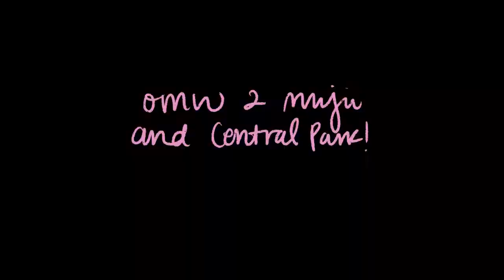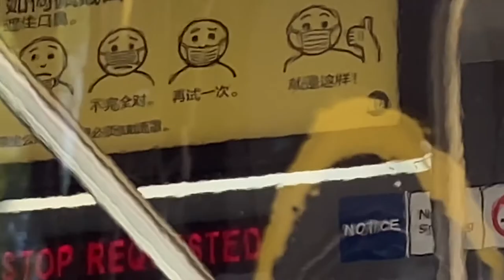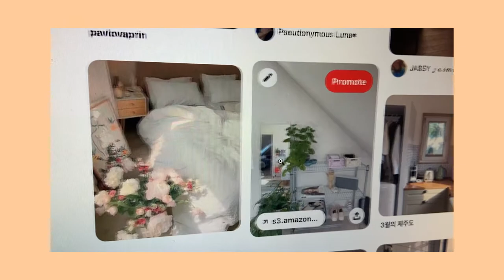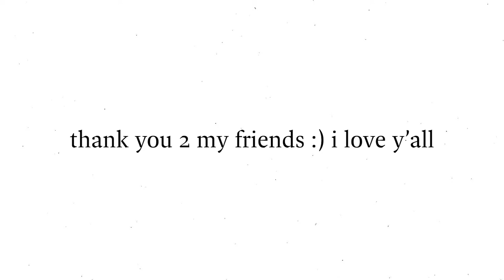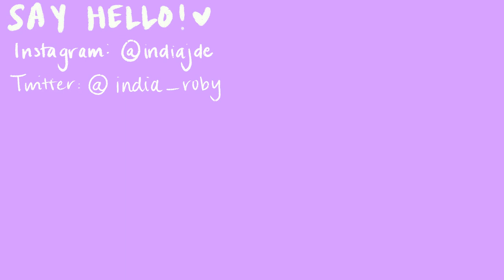my very first room all to myself 🌸 | NYC VLOG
chuckee. x zmeyev by chuckee

xoxo, India